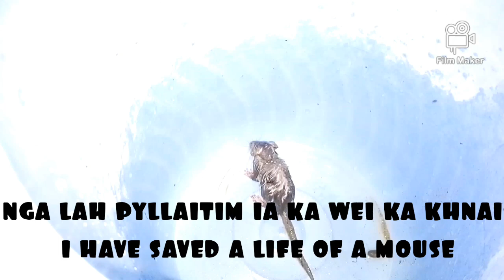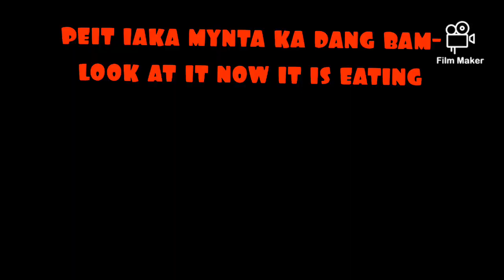dang pyllaitim-saving a life kren phareng